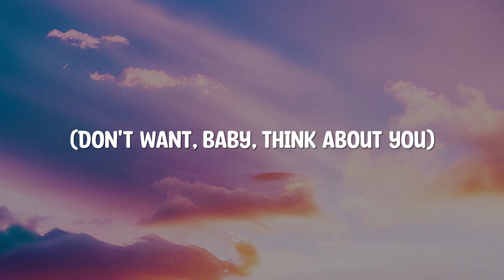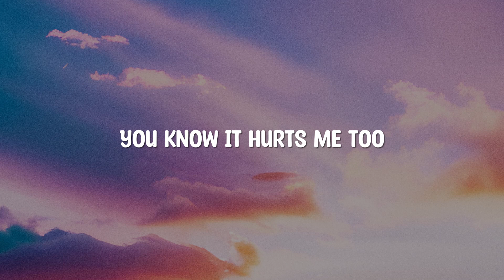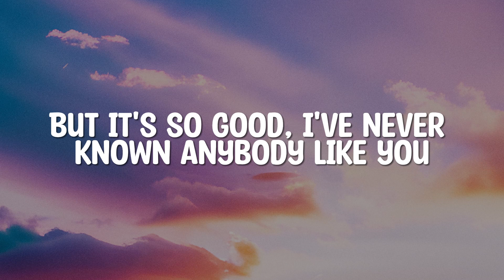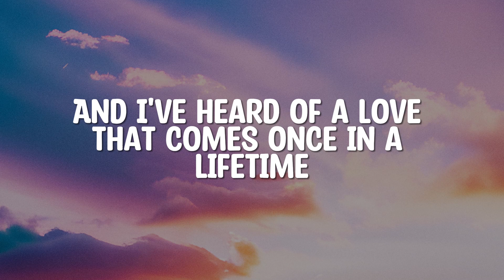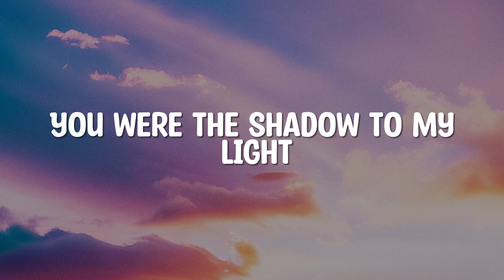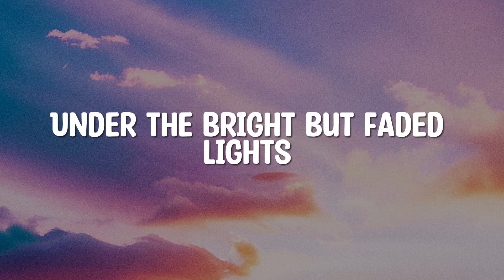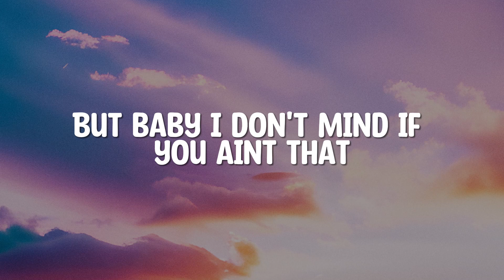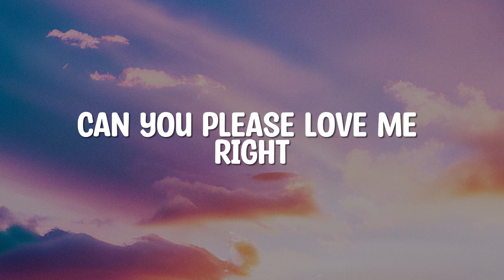Heat Waves, Dandelions, Faded (Lyrics) - Glass Animals